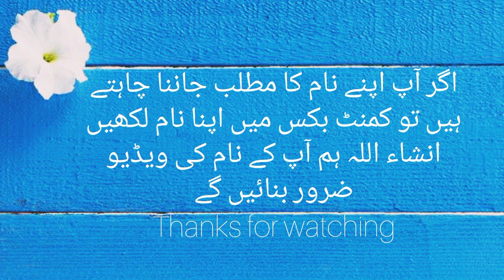Qaima name meaning in urdu/قائمہ نام کا مطلب کیا ہے//Qaima name ka matlab//Daily tips with Asma